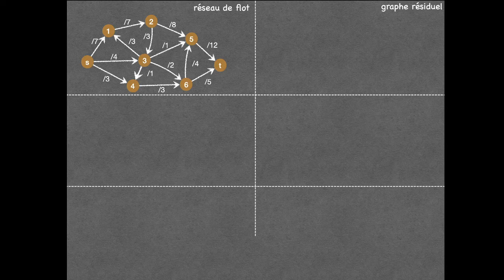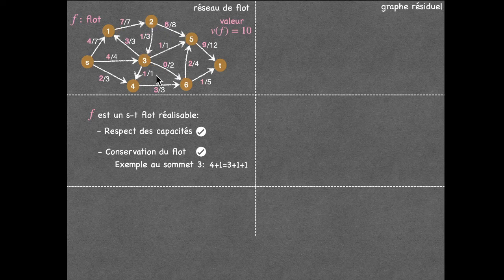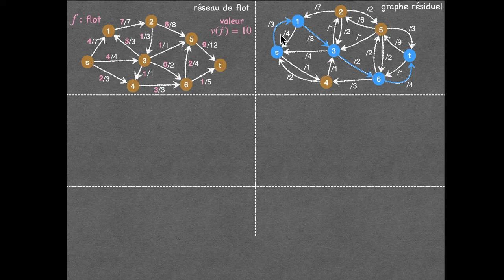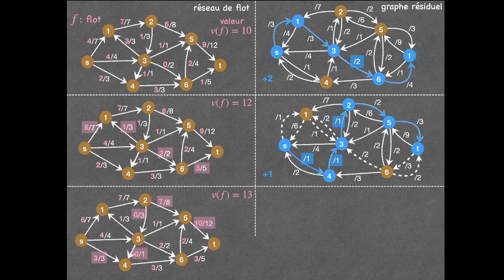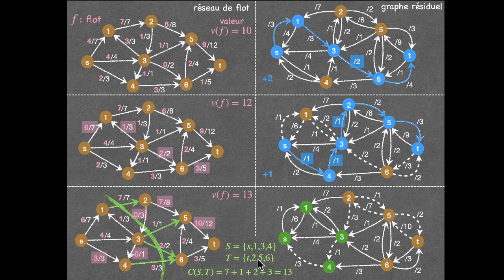Flot maximum: Application de l'algorithme de Ford et Fulkerson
Application de l'algorithme de Ford et Fulkerson pour le problème de flot maximum

Si vous n'êtes pas un étudiant de l'INP/UGA, pour vous connecter, choisir "Connexion Autre" et sélectionner votre université.